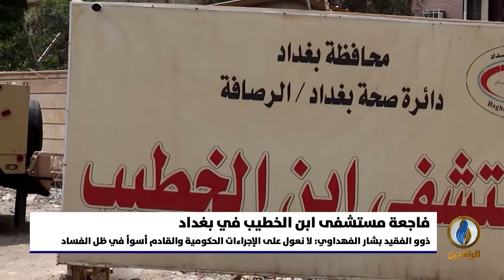تقرير | بشار الفهداوي ضحية أخرى من ضحايا فاجعة_مستشفى_ابن_الخطيب في